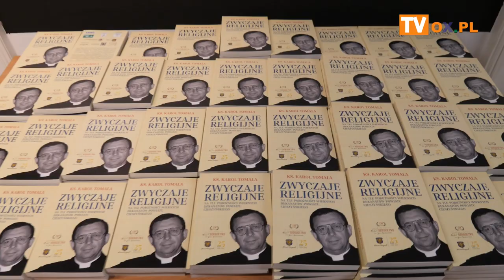Jubileusz 150-lecia istnienia Stowarzyszenia „Dziedzictwo św. Jana Sarkandra w Cieszynie”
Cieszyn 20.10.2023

Jubileusz 150-lecia istnienia Stowarzyszenia „Dziedzictwo św. Jana Sarkandra w Cieszynie” i 25-lecia Liceum Katolickiego
im. Św. Melchiora Grodzieckiego